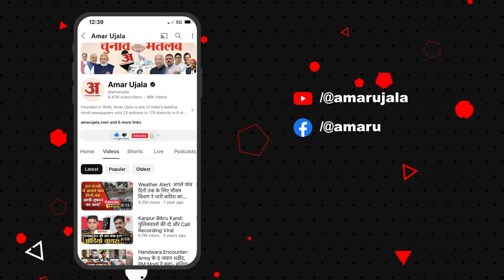Waqf Board: वक्फ एक्ट में बदलाव पर क्या बोले मुस्लिम धर्मगुरू? | Video | Amar Ujala Uttar Pradesh